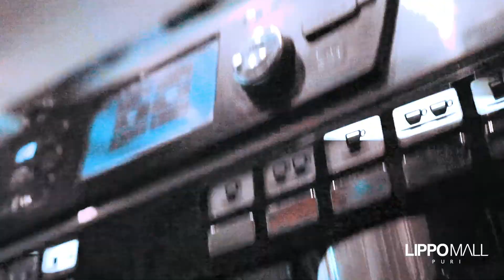Wafe of Coffee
Coffee and friends make them perfect blend!

Find your favurite coffee at Lippo Mall Puri